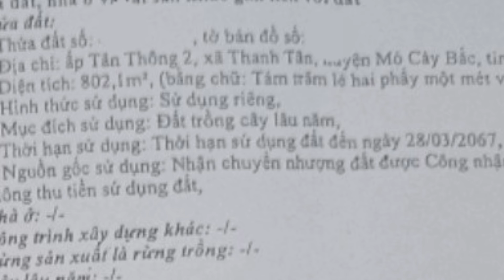Khu Đất Vàng Tại Xã Thanh Tân Đang Phát Triển Từng Ngày Qui hoạch ổn định Ven Thành Phố Bến Tre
KHU HÀNH CHÍNH XÃ THANH TÂN

Địa Chỉ : Xã Thanh Tân , Huyện Mỏ Cày Bắc , Tỉnh Bến Tre

Diện tích : 802.1 m2 (27×33)

Hướng Đông Nam , Qui hoạch đất ở

- Sổ sẵn, hiển thị đường , đất đẹp
- Đất bơm cát cao ráo , có căn nhà tiền chế , 10 cây mít , chuối sáp , dừa xiêm
- Mặt tiền betong rộng 3m chuẩn bị mở rộng thông ra KCN Thanh Tân ven sông Hàm Luông
- Ngay khu hành chính xã Thanh Tân
- Tiện ít rất nhiều , đang phát triển từng ngày
- Cách Cầu Trường Thịnh 6km
- Vòng Xoay Thanh Tân 2km
- Cầu Hàm Luông 2.4km
- Đường Ra Cầu Rạch Miễu 2. 3km

Giá sở hữu : 2 Tỷ

DẦU DỪA BẾN TRE 150K /LÍT